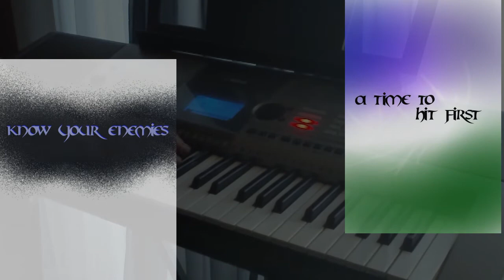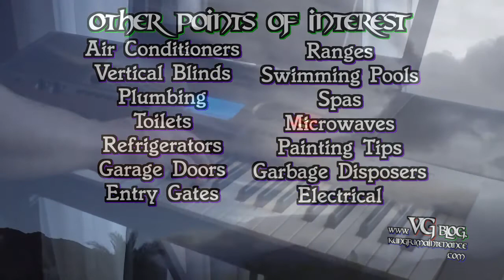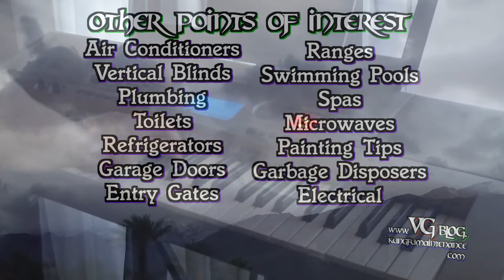Good Way To Prove Or Disprove Bed Bugs Or Not With Bug Trap Monitors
Kung Fu Maintenance demonstrates a good way to prove or disprove bed bugs or not with bed bug glue trap monitors.
Bed Bug Killer Spray
Bed Bug Detector Traps
Carpet Cleaning
Hire An Appliance Tech
Washer Dryer Repair
Dishwasher Repair
Tub Or Shower Repair Project
Sink Or Faucet Plumbing Project
Toilet Repair Or Installation Project
Hire A Handy Man